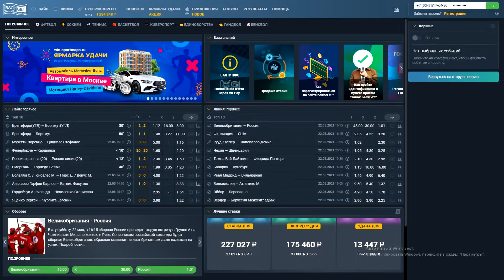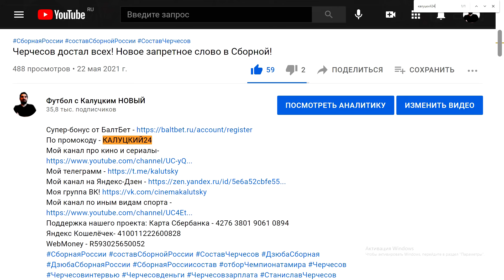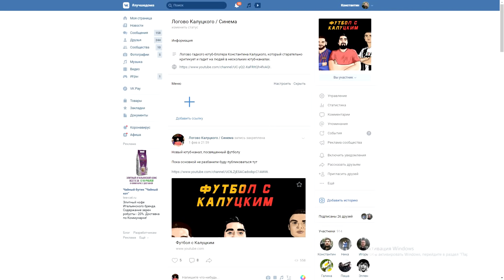Топ-6 подорожавших игроков РПЛ! Обновление Trasnfermarkt!